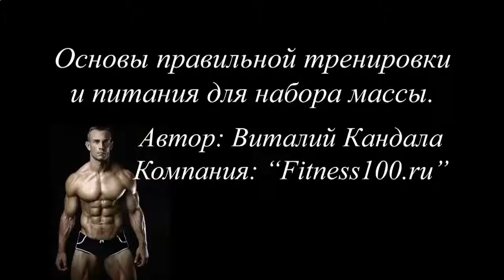КАК НАКАЧАТЬ ПРЕСС В ДОМАШНИХ